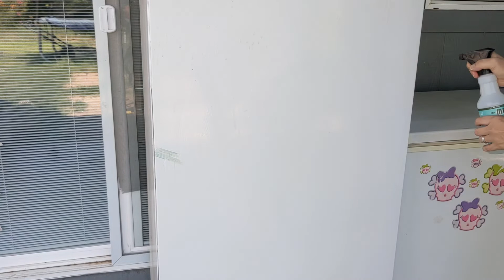Nasty Outside Freezers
Cleaning nasty Outside Freezers